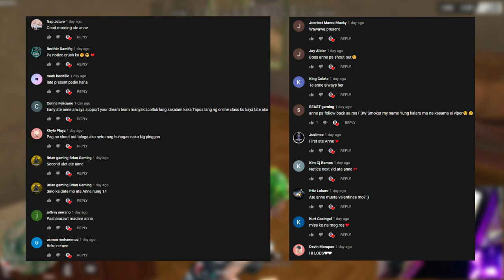ALL AROUND SHOTGUN | DUO FIRETEAM (RULES OF SURVIVAL)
PC SPECS:
Kraken Z73
6pcs Corsair HD120
JBL Quantum One Usb Wired